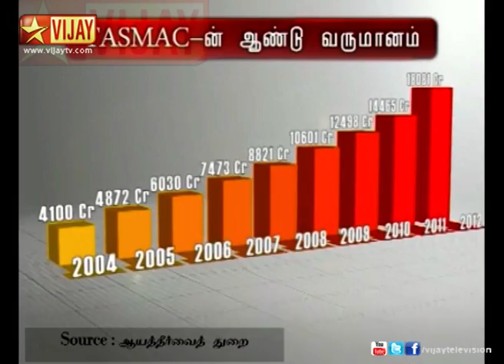En Desam En Makkal - TASMAC's yearly income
TASMAC's yearly income